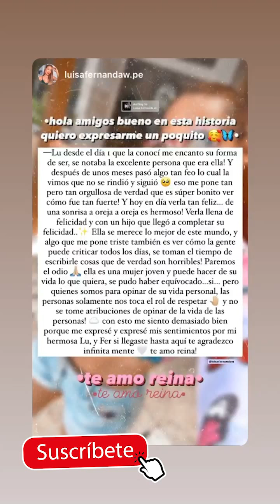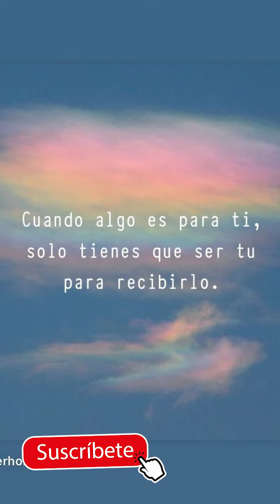Luisa W 💥🍑CUERPAZO MUY H07 💥🍑¿TODO ESTO LE GUSTA A PIPE? 💥🍑un DIA con MAXIMO Y PIPE ¿IGUAL AL PAPÀ?🍆